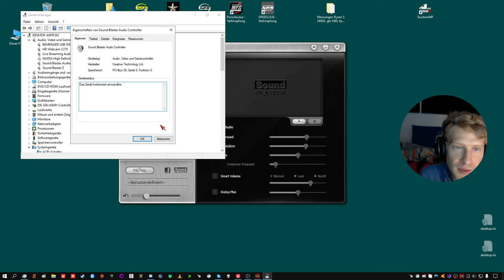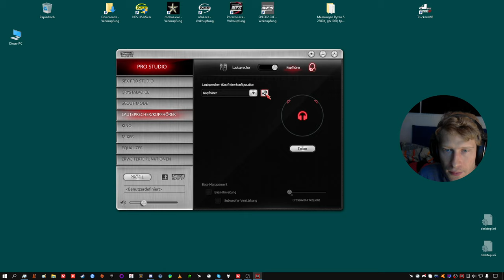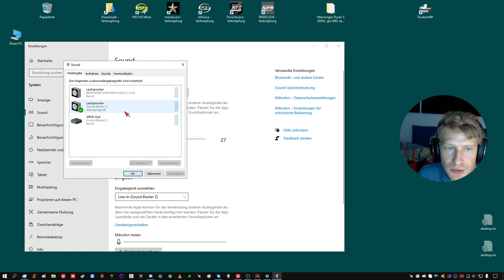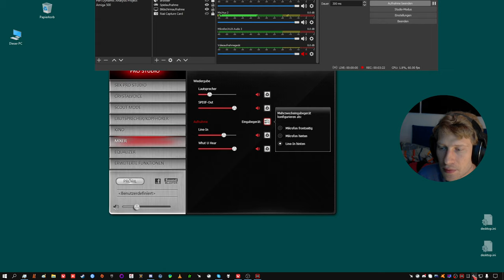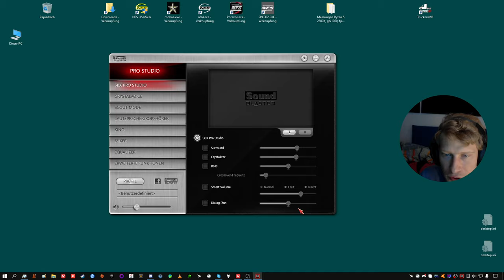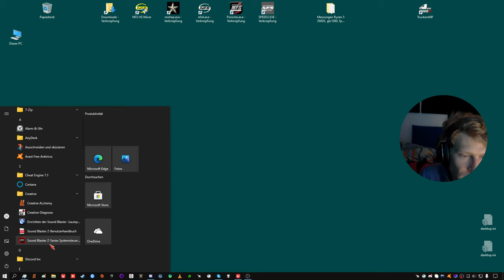Soundverschlimmbesserer deaktivieren, Creative Soundblaster (z; sb1500 in meinem Falle)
Hier gibt es den "Daniel K. - Treiber für
Sound Blaster Z, Zx, ZxR and Recon3D PCIe,
wie erwähnt ich zitiere mal "to the codebase of AE series driver"